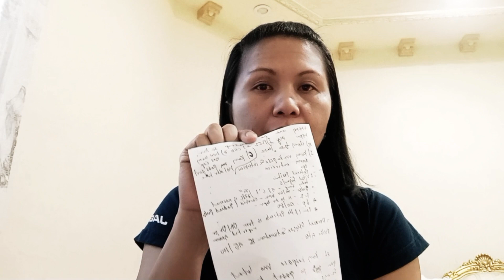PAANU NGA BA MAG APPLY BILANG CAREGIVER/RIYADH SAUDI ARABIA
Anu Anu ang mga dapat ihanda or requirements bago mag apply bilang isang caregiver dito sa Saudi.